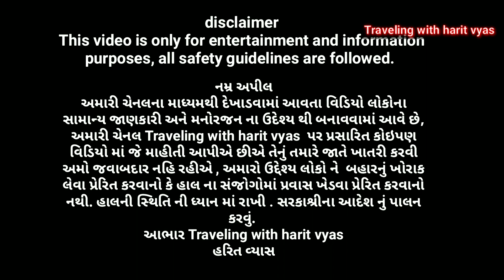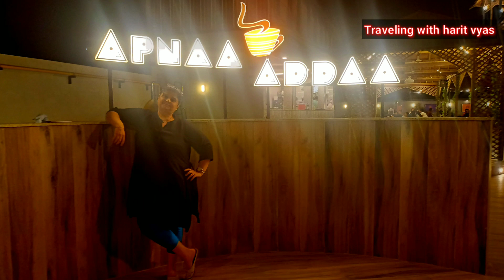હેલ્થ કોન્સેપ્ટ મેંદા વગરના ફૂડ ઓપનકિચન એન્વાયરમેન્ટ ફેમિલી ફ્રેન્ડ માટે બેસ્ટ જગ્યા અપના અડ્ડા કાફે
જામનગર ફુડ લવર્સ માટે બેસ્ટ જગ્યા મેંદા વગરના ફુડ સાથે ચાઈ પે ચર્ચા ગપ્પા રિલ્સ માટે મોજ કરવાની જગ્યા એટલે અપના અડ્ડા

APNAA ADAA Cafe
MADHAV BAAG -5, OPP. KANSUMARA PATIYA ,
NEAR H.P PETROL PUMP
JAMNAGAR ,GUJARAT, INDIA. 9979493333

ચેતવણી- ઉપરના આર્ટિકલના તમામ પ્રસારણ અને માલિકી હક “Traveling with harit vyas ”ને છે.. તેથી આર્ટિકલ કે તેનો કોઈ ભાગ મંજૂરી વગર કોપી કરવો એ  કન્ટેન્ટ ગાઈડલાઈનના કોપીરાઈટ એક્ટ મુજબ ગુનો બને છે.. જો ક્યાંય કોઈ એવું કરતા ધ્યાનમાં આવશે તો કાયદેસરની કાર્યવાહી કરવામાં આવશે..
       નમ્ર અપીલ
હરિત વ્યાસ  ૯૦૩૩૬૬૫૨૭૩

foodi gujarat Indian Food Recipes & Cooking
INDIAN STREET FOOD Made Food IoverHOME MADE FOOD
Vadodara bod Baza
Vadodara Food Bazaar Ahmedabad food
Ahmedabad Food Lovers
Foodies of Gujarat- GUJARATI RECIPE
Ahemdabad Foodies Club
North Indian Food Recipes
Foodaholics in Rajkot food Food & Tourism  Vadodara Food Lovers
Rajkot Foodies Group Foodaddicts Surat Cook Veg Food Food Recipes
Indian Food Recipes Indian Food Recipes Indian Food Recipes & Cooking SURATI Food Lovers
Surati Food Lovers Food Guide in Ahmedabad
Indian Food Recipes Food Lovers Ahmedabad Rajkot_food_trend
Foodies in our Vadodara
Ahmedabad Food Trotter
Foodies in Our Ahmedabad Jamnagar Food Hub Foodies in Ahmedabad
Yummy Indian Food Recipes Ahmedabad Foodies
foodies in our Gujarat Yummy Food Recipes FOOD & T Offers  Food Offers In GujaratFood & Tourism -FOODIES JAMNAGAR Foodies Of Jamnagar
Foodlovers Of Jamnagar
TASTY FOODS IN VADODARA
રસોઈની રાણી  Satvik Food
Food lovers of Vadodara Foodies In RajkotFoodies in Anand-VVNagar
Surat Foodies Rajkot Food Lovers Surti Food lovers Foodies in Gujarat
Rajkot_food_trend ısı,shreeji food gujarati,recipes in gujarati,bhungla batata,lasaniya batata recipe kathiyawadi style in gujarati,lasaniya batata street food rony modi,kabhi khaya kiya,kamlesh modi,nikunj vasoya,lasaniya batata recipe,indian street food,bhungara bateta recipe,bataka bhungra recipe in gujarati,bhangra batata ,gafar na batata,dhoraji na bateta,gujarati recipes, authentic gujarati recipes,gujarati street food,shreeji food gujarati,recipes in gujarati,lasaniya batata recipe kathiyawadi style in gujarati,ભાવનગરનાં પ્રખ્યાત ભૂંગળા બટાકા recipe,gujarati sweet recipe,gujarati kadhi rajsthani food kathiyawadifood
kamlesh Modi I'm  FOODIES Kamlesh Modi Vlogs KAMLESH MODI Kabhi Khaya kya Rony Book kathiyawadi vlogs EAT & DRIVE The Pakka Foodie Jaydeepdpatel
Gujju box gujju Box jigarPatel Vlogs Raj VLOGS Raj Gohil Vlogs Darshak Kathrotiya Rinku's Kitchen GUJARATI GYAAN Bhumi Shel Vlogs nikunj vasoya matali gujjufood deshimoj deshibhanu kathiyavadi FOOD foodies street food Foodie Incarnate foodieSaad Priyanka tiwari vaggiepaaji IndiaEatmania viza2expore harishbali  Delhifoodwalks swad official gaurav wasan rockyandmayur HISTORYTV18
RoadtrippinwithRnM Golgappagirl all india recipe Gujarati jamnagar popular posts viral video tranding video traditional food foodies foodee restaurant hotel recipe,gujarat,gujrati thali recipe,complete